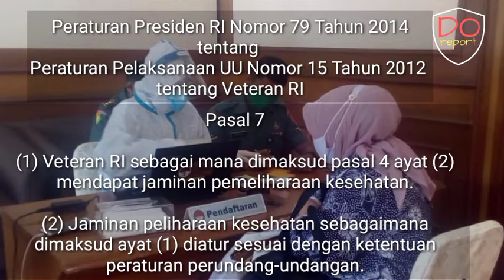Jaminan Pemeliharaan Kesehatan Veteran RI. Eps: Rapid Test bagi DPP LVRI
Kementerian Pertahanan RI memfasilitasi Pemeriksaan Rapid Test bagi Staf dan anggota Dewan Pengurus Pusat Legiun Veteran Republik Indonesia sejumlah 107 orang. Pelaksanaan Rapid Test Di Gd. Oerip Soemohardjo dengan pendampingan dari Direktorat Veteran Ditjen Pothan Kemhan.
Kegiatan ini merupakan salah satu implementasi pada Pasal 4 dan  Pasal 7 dalam Peraturan Presiden Nomor 79 Tahun 2014 tentang Peraturan Pelaksanaan Undang-Undang Nomor 15 Tahun 2012 tentang Veteran Republik Indonesia.

00:00 | Intro
00:08 | Ruang Tunggu
02:31 | Ruang Pendataan
06:56 | Ruang Periksa (Pengambilan Sampel Darah)
08:00 | Ruang Tunggu
08:24 | End